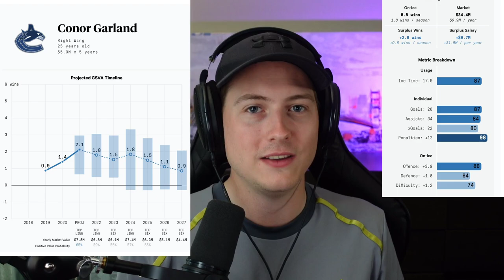Canucks Sign Conor Garland to 5-Year, $4.95M AAV Contract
The Vancouver Canucks have signed recent acquisition Conor Garland to a 5-Year contract worth nearly $25-Million. Garland had 39 points in 49 games next year, and looks like a lock to be a stud winger in the Canucks' Top-6.

Welcome to ParkersPucks! I am a big hockey fan giving you film breakdowns, breaking news, and other random videos that are mostly Canucks-focused, but also stretching in to the rest of the NHL as well.